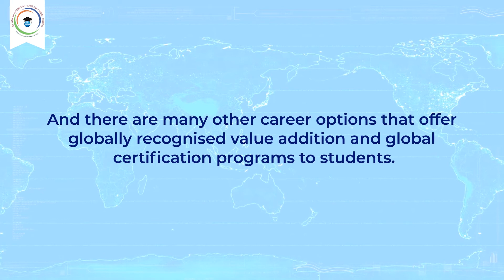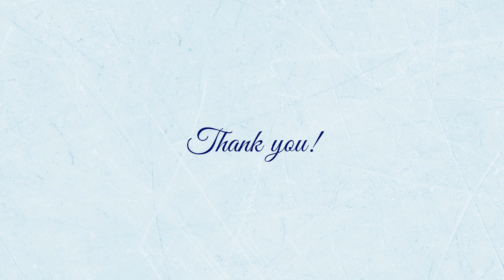Benefits of Studying an M.Tech Degree Course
Why M.Tech is the right career choice for you. We have the answer. This video explains what you should do after B.Tech & what the right career choice is after B.Tech. In this video, you get some of the misconceptions that have also been cleared. The facts, benefits, and everything you need to know.